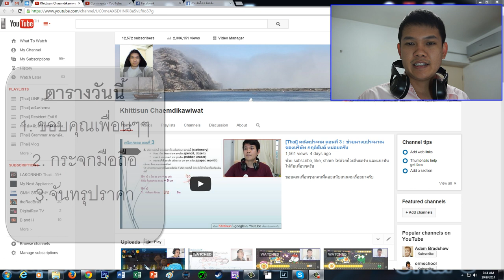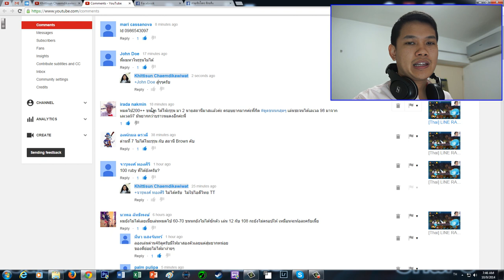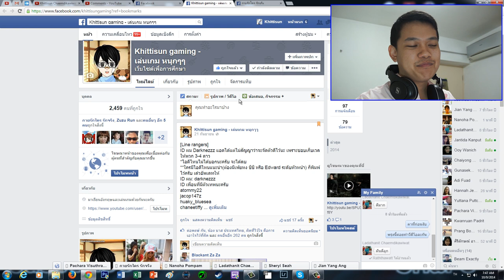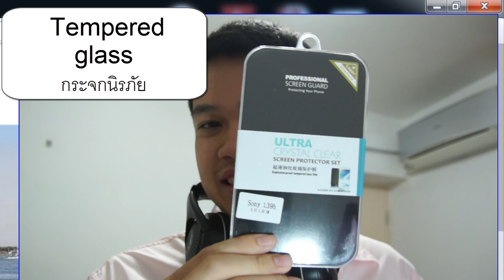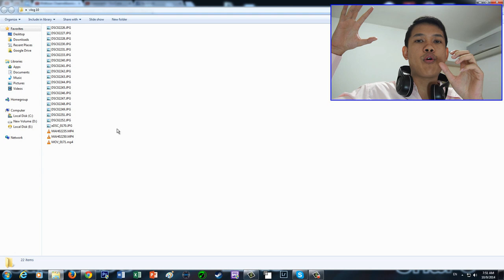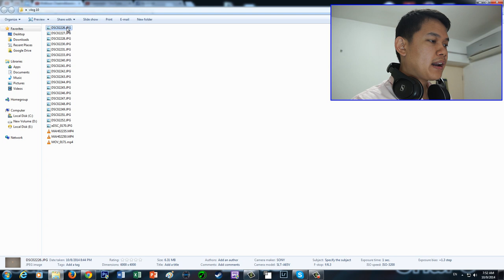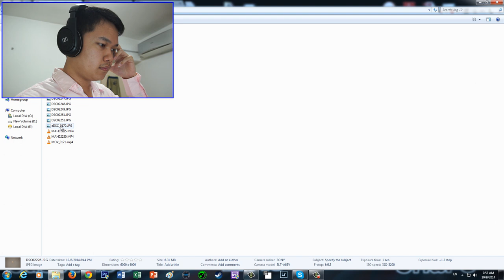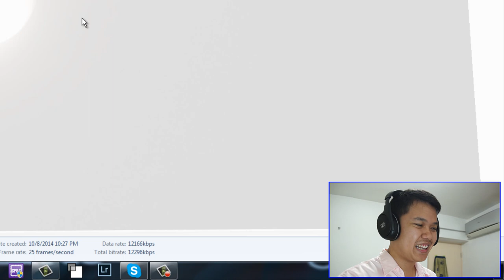[แฟนคลับ] Vlog 10 - 12,500 subs และ จันทรุปราคา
ขอบคุณทุกคนที่สนับสนุนผมตลอดมานะครับ

เราจะสร้างสังคมฉลาดๆไปด้วยกัน